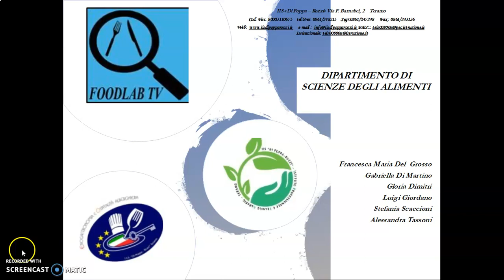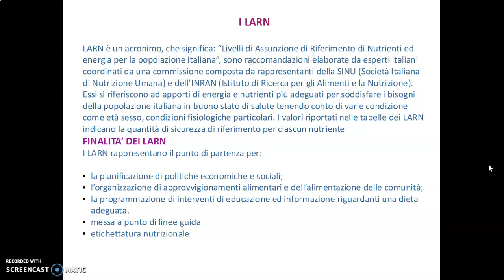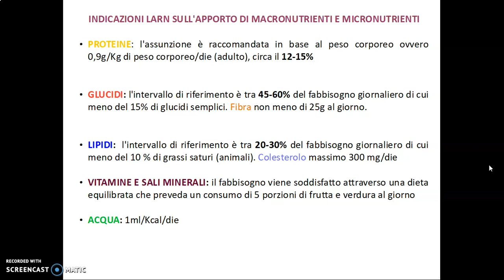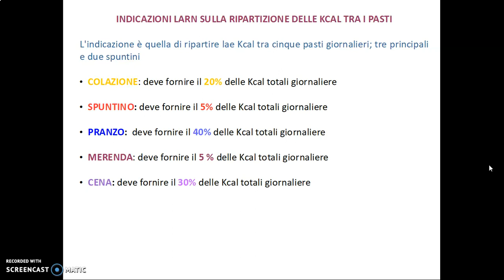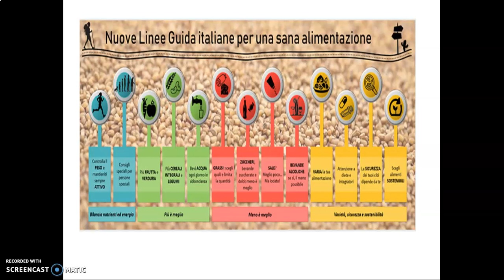Alimentazione equilibrata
Fabbisogno giornaliero di macronutrienti e micronutrienti, generalità Larn e nuove linee guida per una sana alimentazione italiana. Videolezione destinata agli alunni del triennio degli istituti alberghieri (classi IV), curata dalla prof.ssa Francesca Del Grosso.